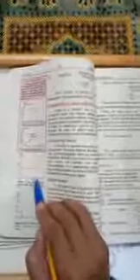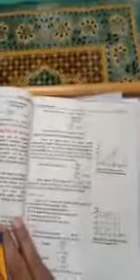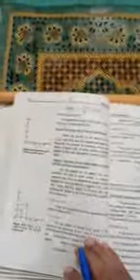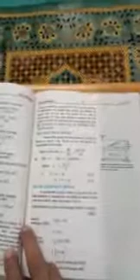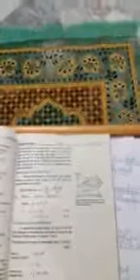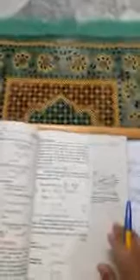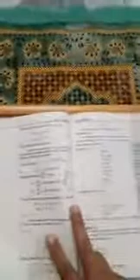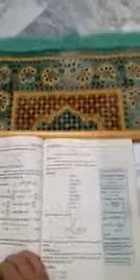Physics Class 8th Unit 2 Kinematics Graphical Analysis of Motion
This week's lecture about derivation of equations of motion.